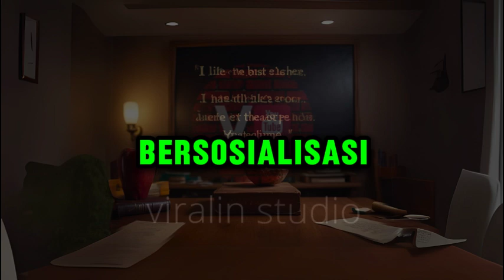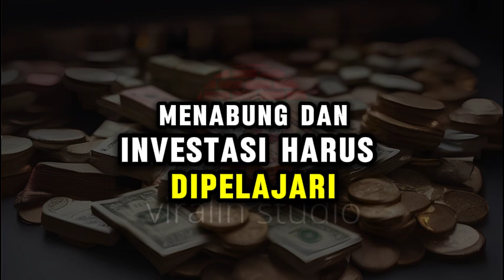5 Ketrampilan Untuk Hidup Lebih Baik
Dalam perjalanan hidup kita, ada banyak keterampilan penting yang tidak diajarkan di sekolah. Keterampilan-keterampilan ini, yang dikenal sebagai "life skills," sangat penting untuk hidup yang efektif, membuat keputusan, berkarir, bersosialisasi, dan menjadi bagian dari masyarakat. Dalam video ini, kita akan mengeksplorasi lima life skills yang sangat penting dan bagaimana kita bisa mempelajarinya dari pengalaman hidup, orang tua, mentor, atau teman. Mari kita mulai mempersiapkan diri kita untuk sukses di dunia nyata!